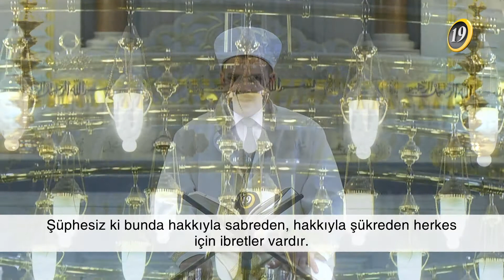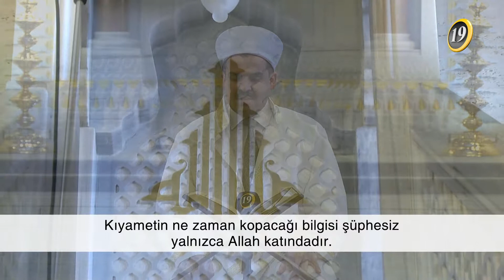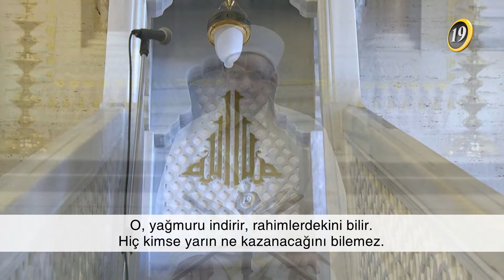İFTARA DOĞRU - 17.BÖLÜM